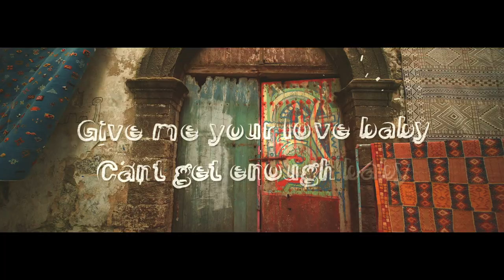Nathan Juilliard - Ntiya (Official Lyric Video)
Nathan Juilliard 'Ntiya' out now!